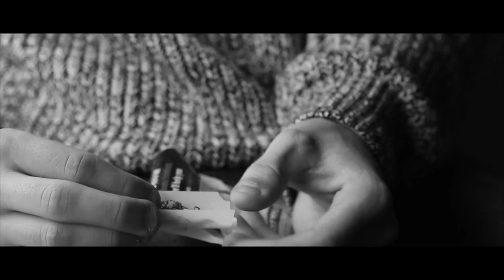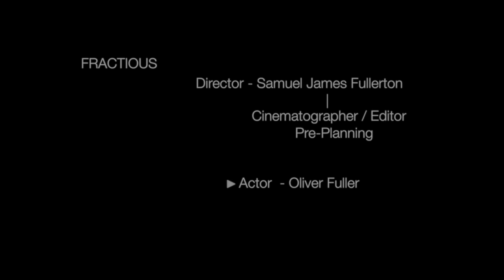FRACTIOUS #1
Blacklist Media Presents...
FRACTIOUS

(Episode 1: Pills)
Highlighting drug abuse within teenage society through the use of actions and consequences.

Director: Samuel James Fullerton

Pre-Production / Cinematographer / Editor: Samuel James Fullerton

Actor: Oliver Fuller